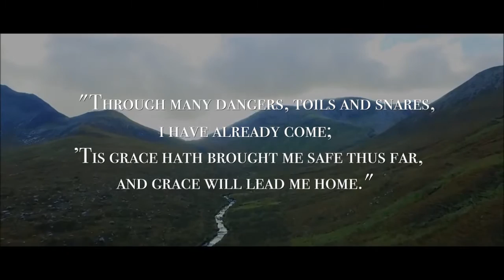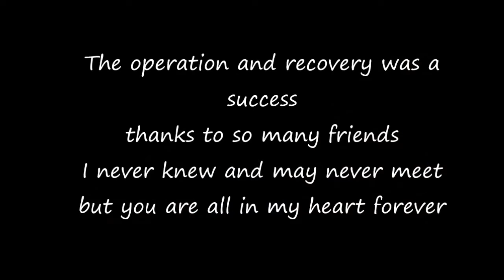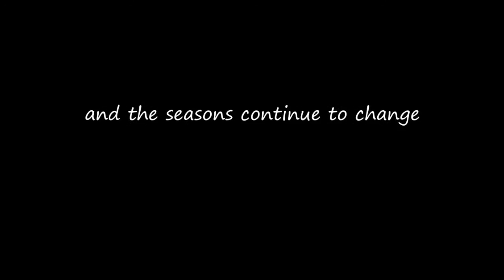The Amazing Mr. Zadoc's Flight Song and 2 year Celebration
The Amazing little Australian Terrier, rescued from a kill shelter in Alabama and adopted and living in the Laurentian Mountains Canada.  Celebrating his 2 year residency 10 August 2016